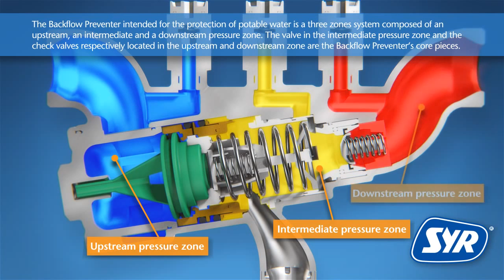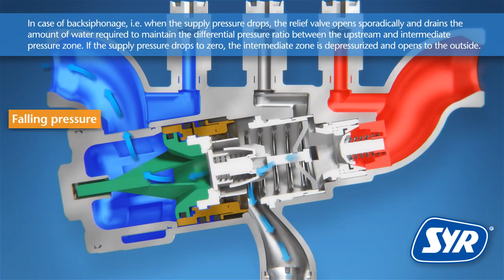SYR Backflow Preventer